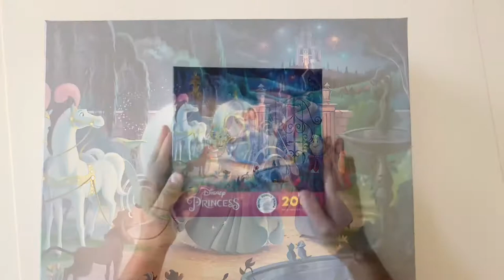Cinderella | jigsaw puzzle | time lapse | Disney Princess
200 piece jigsaw puzzle featuring Disney Princess Cinderella